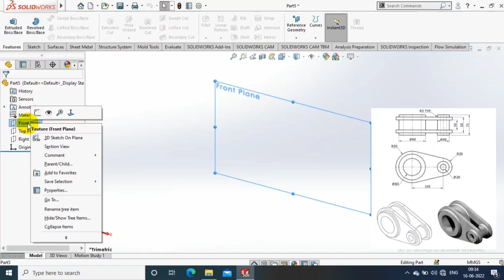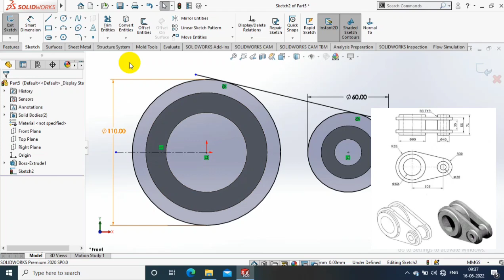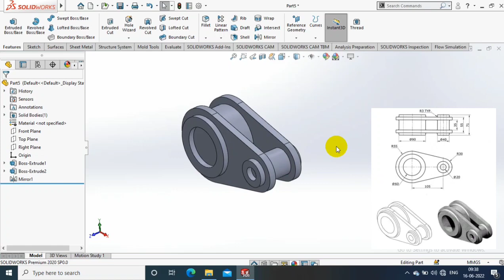SOLIDWORKS EXERCISE 70 | 3D MODELLING FOR BEGINNERS